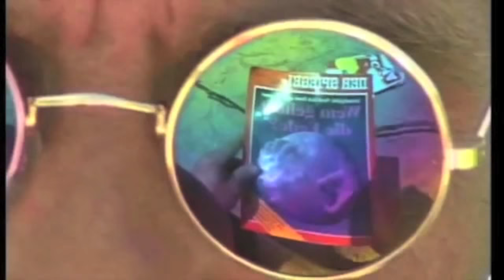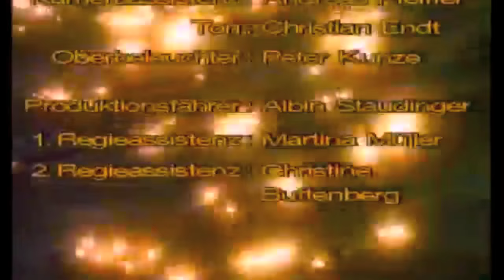Irlmaier 5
Der Schriftsteller Wolfgang Johannes Bekh
liest aus seinem Buch über den Brunnenbauer
und Hellseher Alois Irlmaier .

Musik von Petite Viking .